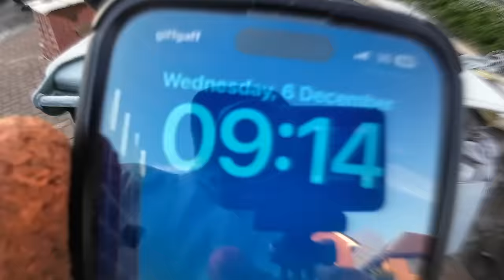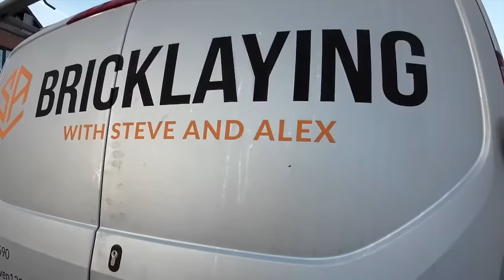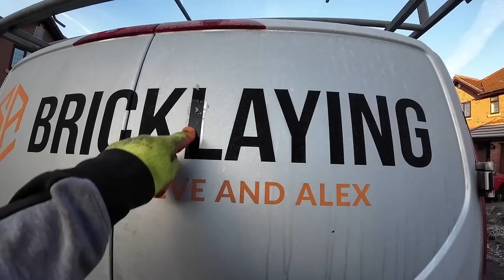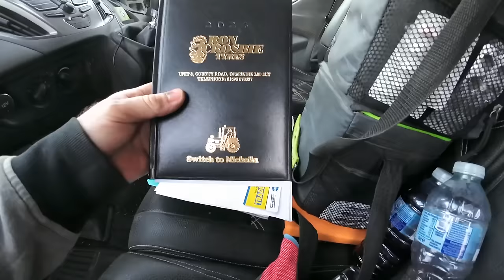USING A LASER UP TO DPC...CONSERVATORY TO EXTENSION PT 4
USING A LASER UP TO DPC...CONSERVATORY TO EXTENSION PT 4 WE BATTLE WITH SUB ZERO TEMPERATURES AT THE BEGINNING OF DECEMBER 2023.
    WE FINALLY GET A DAY WARM ENOUGH TO WORK SO ALEX MOVES ALL OF THE RECYCLED STONE FROM THE DRIVE AND THE STONE / SAND MIX THAT WE SAVED FROM THE DIG. WE THEN GET IT COMPACTED WITH THE WACKER PLATE.
     NEXT WE BUMP OUT A LOAD OF FACE BRICKS, I BUILD ANOTHER CORNER THEN WE GET THE FRONT AND SIDE RUN IN UP TO DPC LEVEL READY FOR THE FLOOR TO BE DONE.
ALL DONE WITH THE HELP OF OUR TRUSTY MILWAUKEE LASER LEVEL. ENJOY